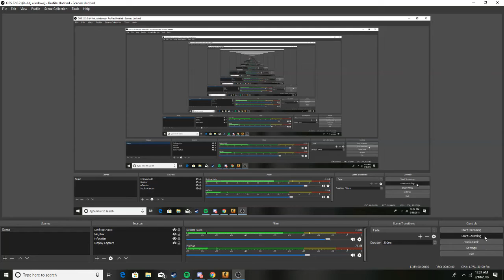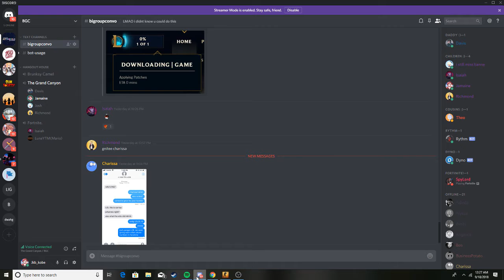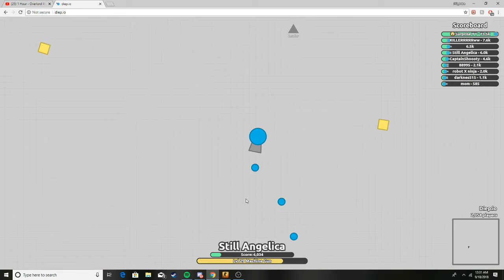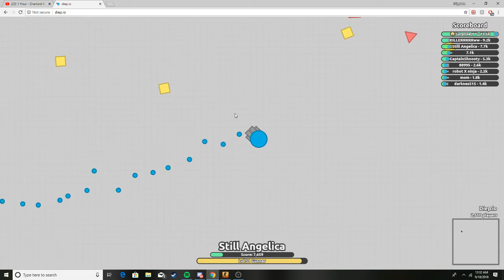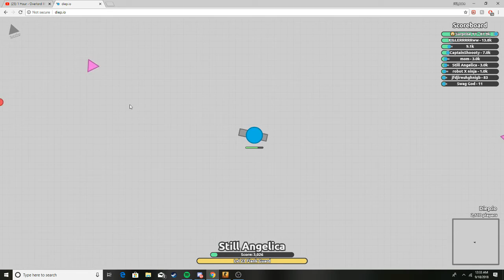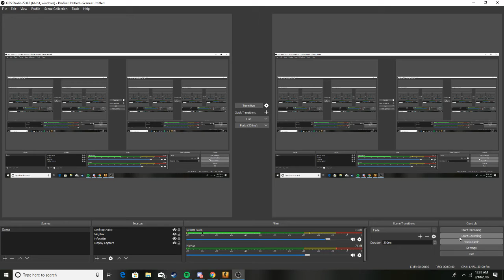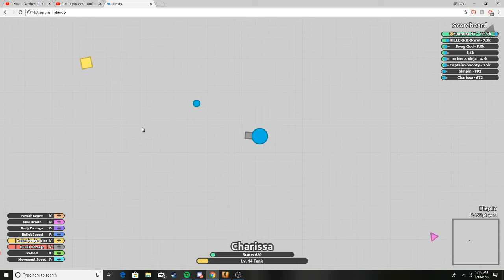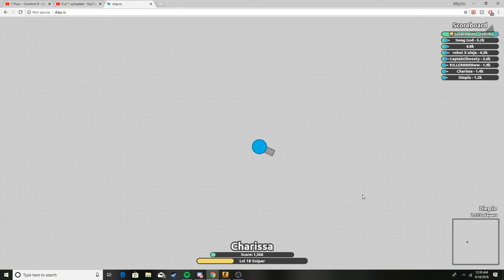Filler story SBVC and CJ